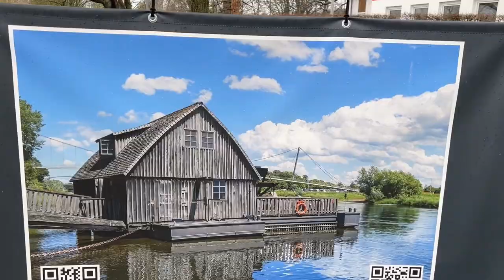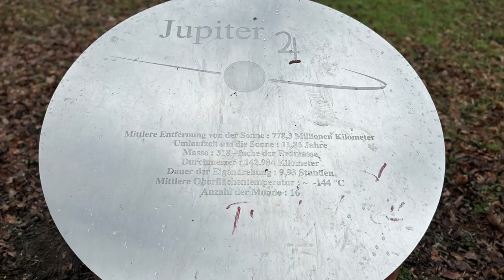Cloudy Morning Walk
Sooo This Is An Urdu Version Vlog Of My Favv
Well I Will Tell You About This Morning
It Was Quite Peaceful Morning And I Was Not Feeling Well At Home,Then I Think To Go On Morning Walk And It Was Very Peaceful Walk
I Put Some Weekend Music And Star Doing Walk There I Saw Alot Of Things And Beautiful Places You Can See In This Vlog